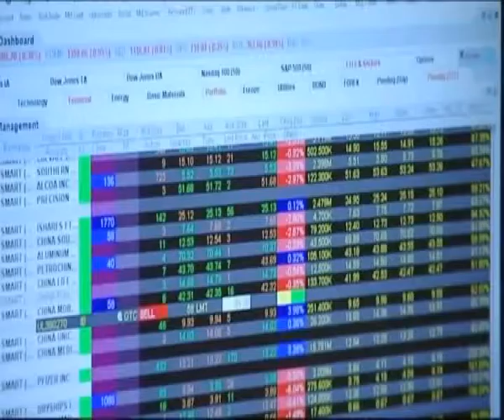Borsa, Milano chiude in rosso: Ftse Mib -0,91%...